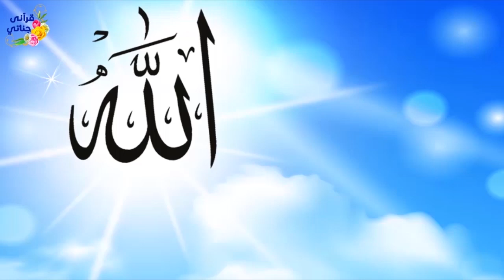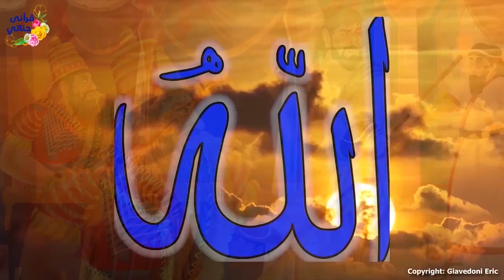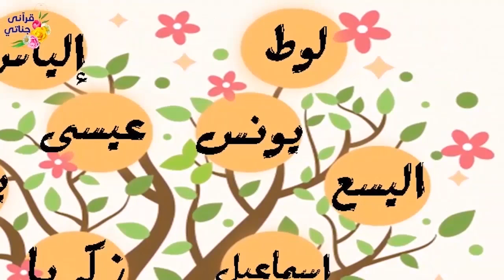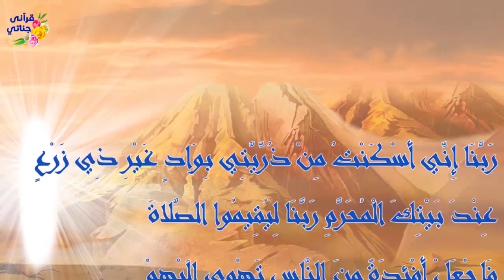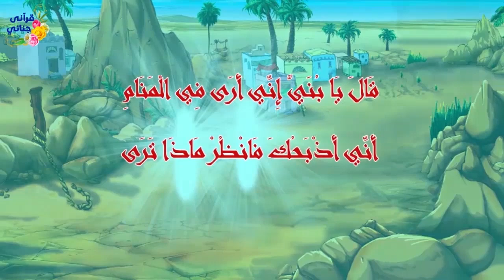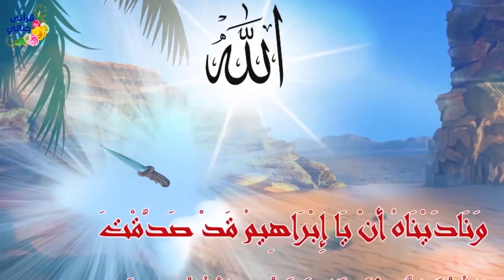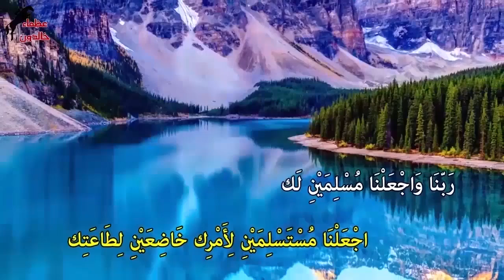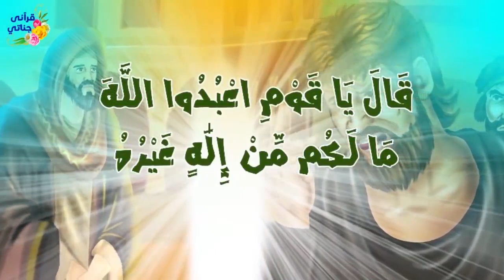👈قصص الأنبياء 👉 قصة سيدنا ابراهيم وهود عليهما السلام بطريقة عصرية ومشوقة مناسبة للاطفال والكبار